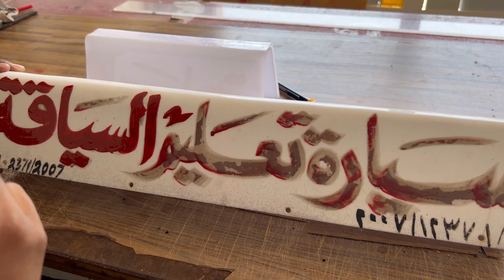Meet My subscriber and fan and he shared his experience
He told me that I benefited from the videos on the channel about Drum test and , tried the method, and passed first attempt
Oman drum test
Oman driving license